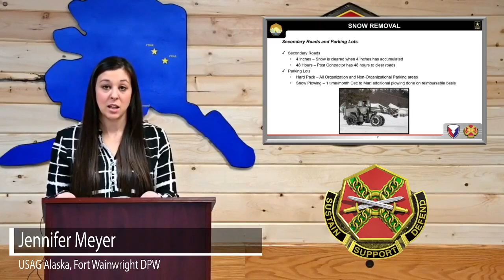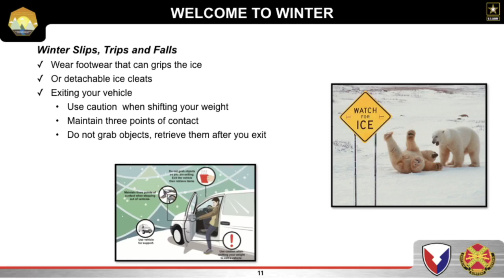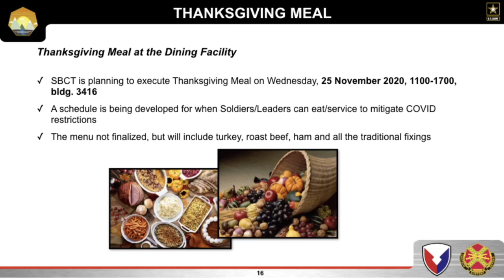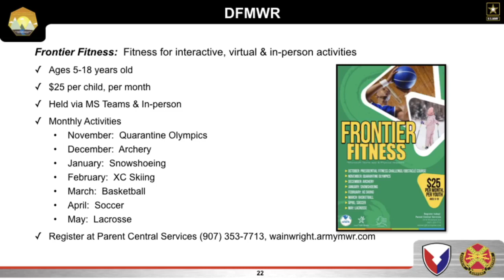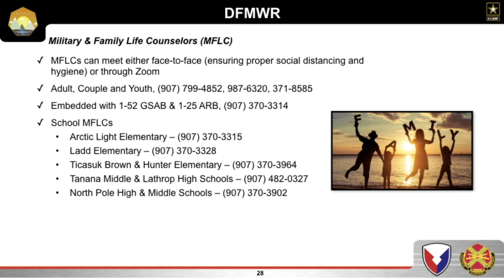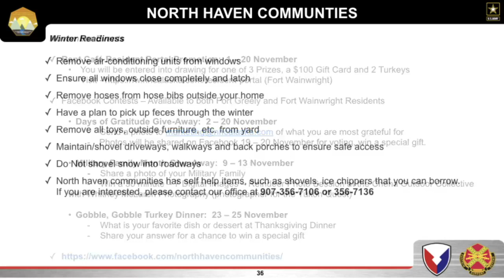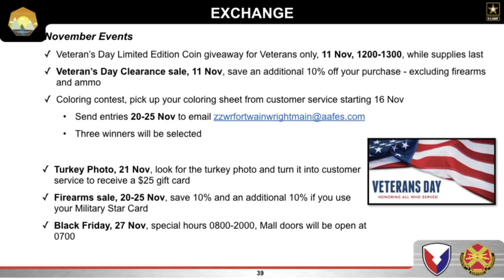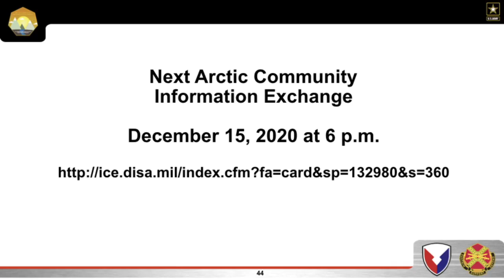2020 November Arctic Community Information Exchange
Livestream recording of the 2020 November Arctic Community Information Exchange